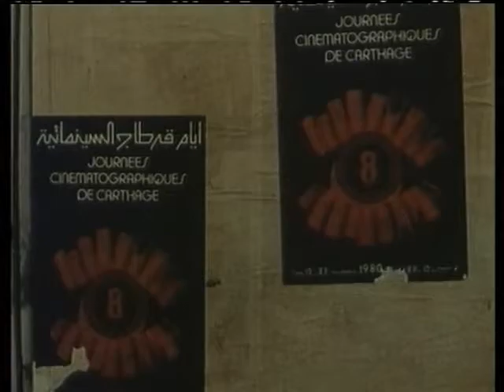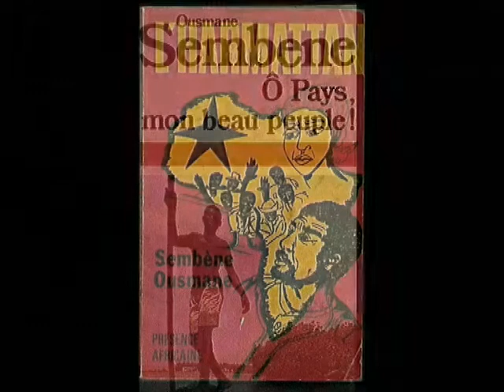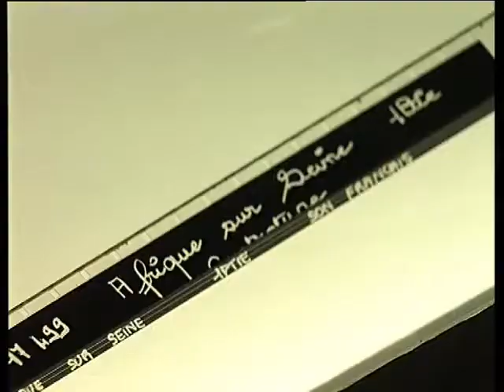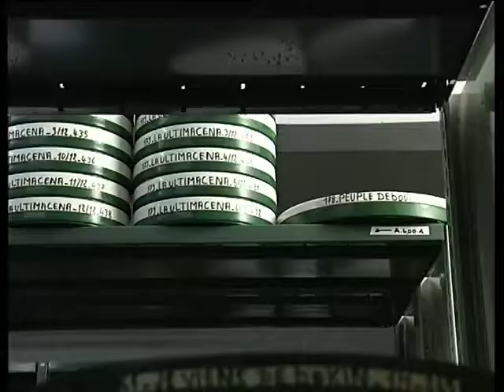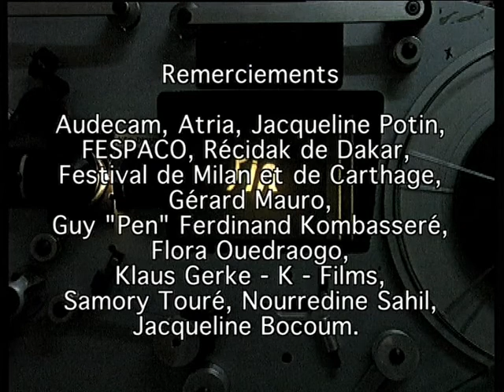Les pionniers du cinéma africain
Les origines du cinéma africain et arabe / Portrait de Tahar Cheria, fondateur des journées cinématographiques de Carthage / Portrait de Paulin Vieyra, le 1er critique africain avec Ousmane Sembene et Annette M'Baye / La cinémathèque africaine de Ouagadougou au Burkina-Faso. Avec des extraits de "Borom Sarret" , premier court-métrage tourné par un réalisateur d'Afrique noire, et "La noire de..." de Ousmane Sembene, "L'envers du Décors" de Paulin Vieyra, "Et la neige n'était plus" de Ababacar Samb-Makharam, "Afrique sur Seine" de Paulin Vieyra et Mamadou Sarr.
Un magazine réalisé Franck Schneider et Jadot Sézirahiga produit par la Huit - Paris et Kus - Dakar